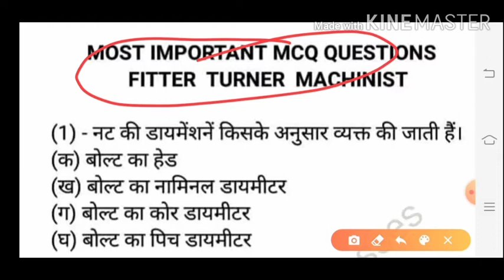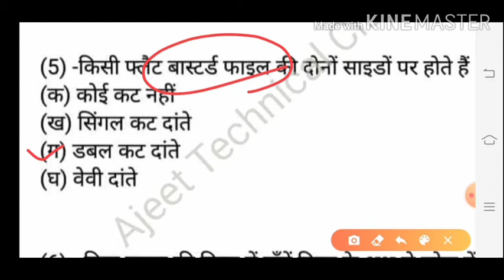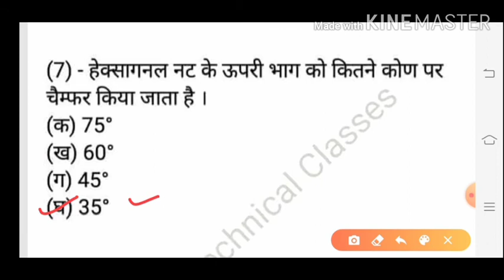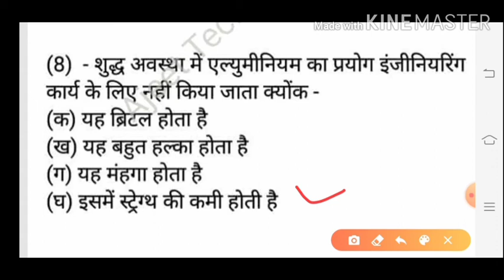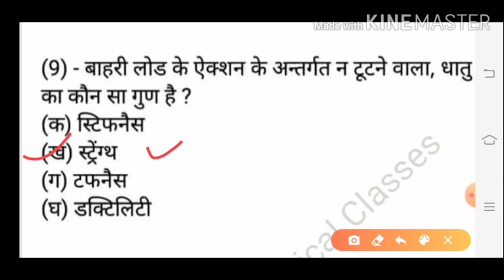Top Most Important MCQ Questions || Fitter || Turner || Machinist || All Mechnical Trade||ByAjeetsir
PART - 1
Top Most Important MCQ Questions
Fitter , Turner , Machinist